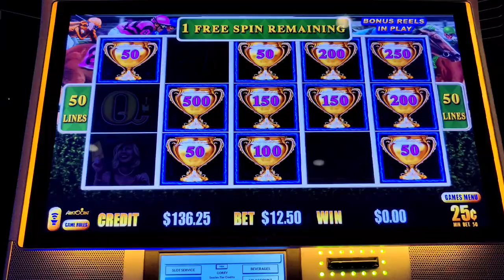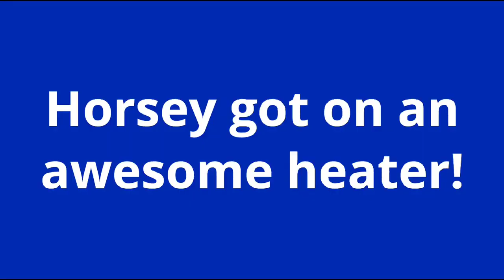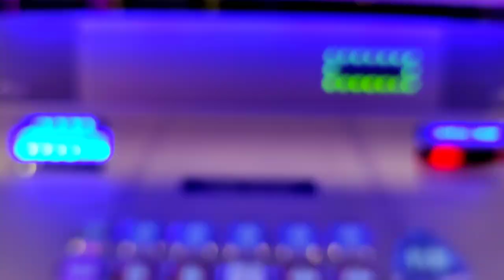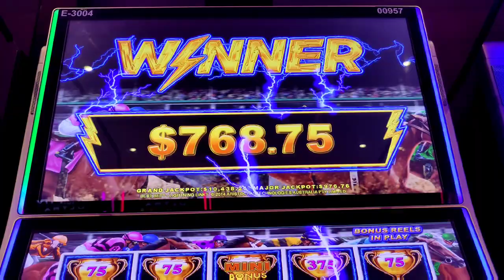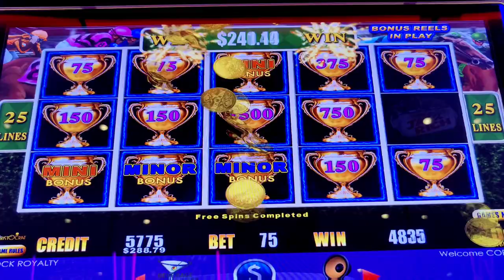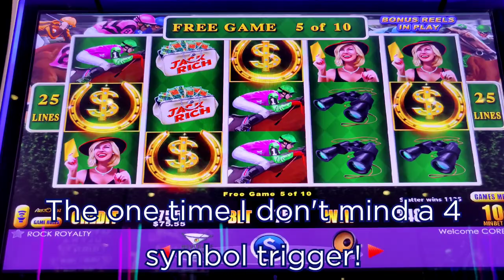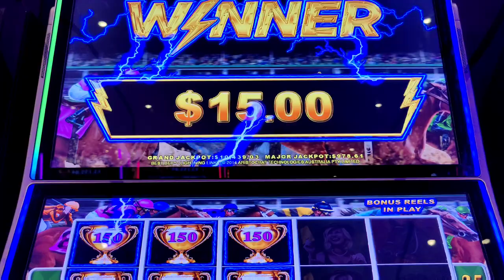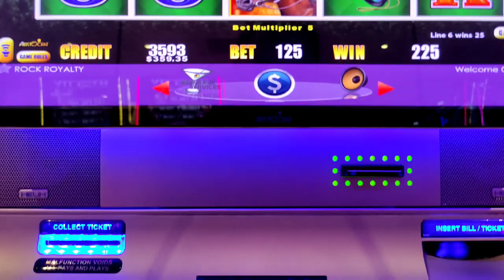Race for a Jackpot! Awesome Run on Lightning Link Best Bet!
I went on an incredible hot streak on Lightning Link Best Bet at Hard Rock Atlantic City while chasing a juicy major jackpot!  Plus a good bonus on the high limit version at Caesars Atlantic City.